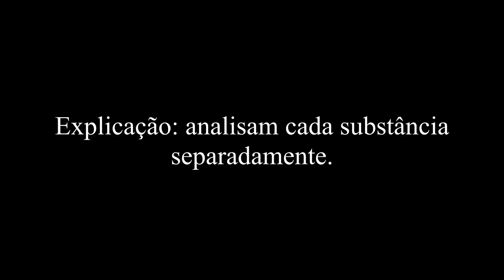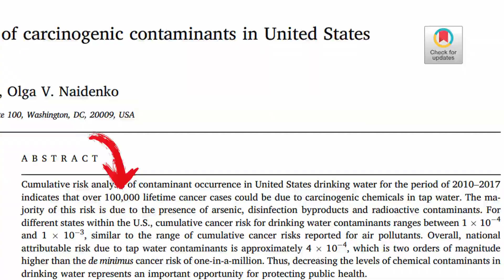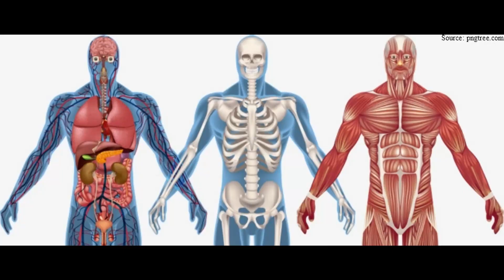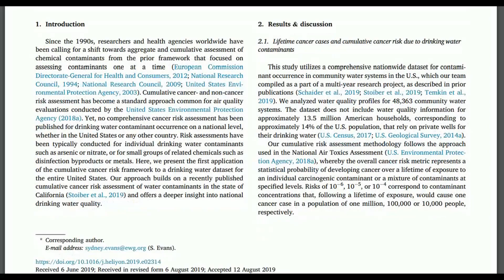100.000 CASOS DE CÂNCER PODEM TER JORRADO DAS TORNEIRAS NOS EUA !!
No artigo publicado na revista Heliyon, os cientistas usaram uma nova forma de analisar os impactos combinados dos agentes cancerígenos em 48.363 sistemas de abastecimento comunitários nos EUA.

Já se sabia que a água potável das regiões poderia conter misturas complexas de 22 contaminantes cancerígenos, mas as agências governamentais dos EUA atualmente avaliam os riscos à saúde da agua que sai água da torneira, um por um.

 O coquetel tóxico de poluentes químicos na água potável dos EUA pode ter resultado em mais de 100.000 casos de câncer, de acordo com o estudo do Environmental Working Group.

A avaliação do efeito cumulativo é comum na analise dos impactos à saúde  quanto se trata de exposição a poluentes do ar, mas nunca foi aplicada a um conjunto de dados quanto a contaminantes da água potável.

Conforme definido pelas agências governamentais dos EUA, o risco calculado de câncer se aplica a expectativa média de vida, aproximadamente 70 anos.

A maior parte do aumento do risco de câncer se deve à contaminação da agua americana com arsênico, subprodutos da desinfecção e elementos radioativos, como urânio e rádio.

Os sistemas de água com maior risco tendem a servir comunidades menores e que dependem das águas subterrâneas.
Essas comunidades geralmente precisam de infraestrutura e recursos aprimorados para fornecer água potável segura a seus residentes.

Grandes sistemas de águas superficiais também contribuem com uma parcela significativa do risco geral devido à maior população atendida e à presença consistente de subprodutos da desinfecção.

O Estudo concluiu que  a grande maioria dos sistemas comunitários de água atende aos padrões legais", No entanto, as pesquisas mais recentes mostram que os contaminantes presentes na água nessas concentrações – dentro da lei- ainda podem prejudicar a saúde humana".

De acordo com os pequisadores é preciso priorizar a proteção da água na fonte, para garantir que os contaminantes não entrem nos suprimentos de água potável.

Mais informações: Sydney Evans et al, Análise de risco cumulativo de contaminantes cancerígenos na água potável dos Estados Unidos, Heliyon (2019). DOI: 10.1016 / j.heliyon.2019.e02314

Crédito imagens:

Canal World Health Organization (WHO)